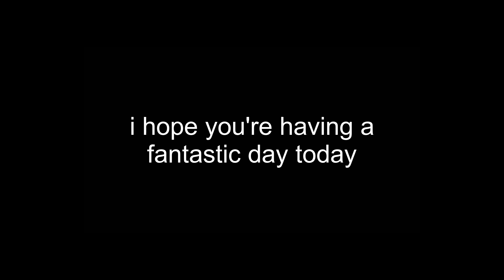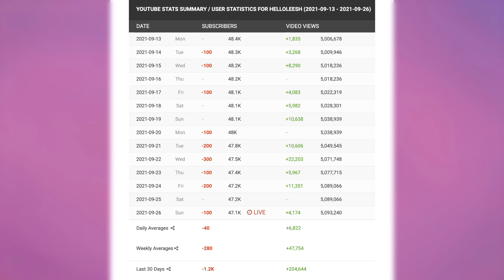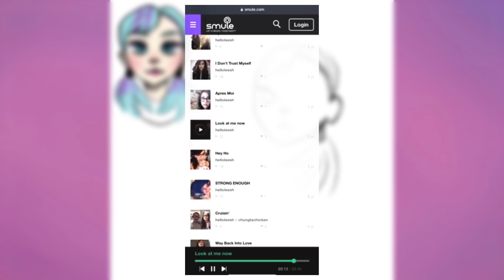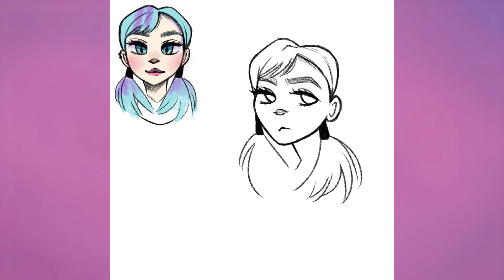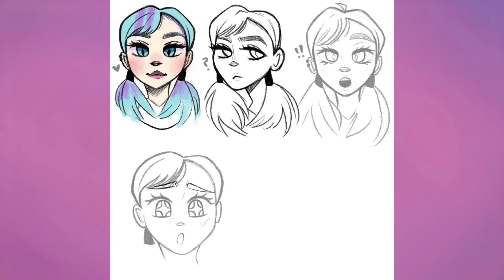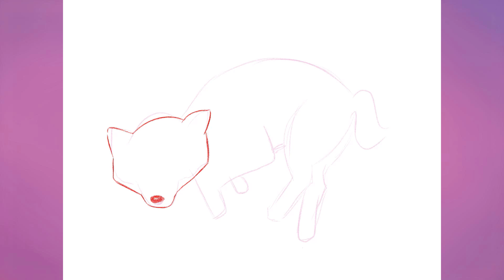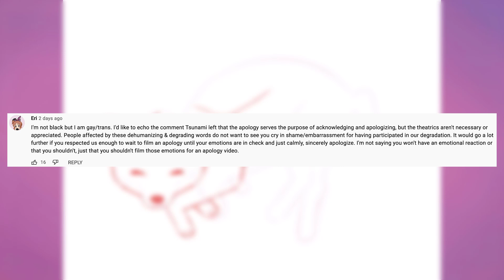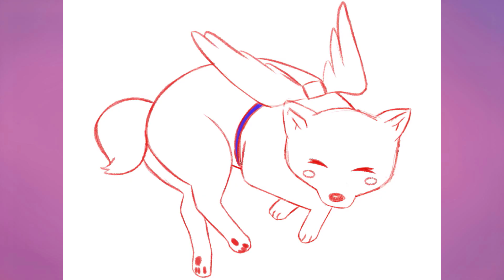helloleesh: a lesson on youtuber apologies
helloleesh, a youtuber most well-known for her videos exposing gabbie hanna and creepshow art, has been receiving backlash over her usage of the n-word while she was singing the song "look at me now" by chris brown. in this video, i dissect her recent apology and how it fails

(kept the thumbnail for the memes and lulz LMAO)

☆  m o n e t a r y  s u p p o r t  ☆

forever and always endlessly grateful 💛